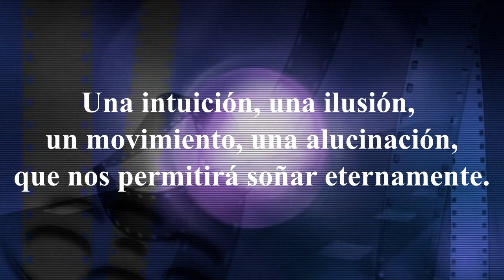DÍA NACIONAL DEL CINE EN VENEZUELA 28 DE ENERO DE 2024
París, Francia 28 de diciembre de 1895
Los hermanos Lumière
Maracaibo, Venezuela 28 de enero de 1897
Manuel Trujillo Durán
Una intuición, una ilusión,
un movimiento, una alucinación,
que nos permitirá soñar eternamente.
¡CELEBRAMOS!
enfrentando los retos que nos depara el futuro.